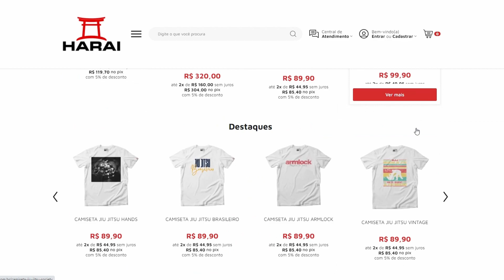SE FIZER ISSO DERRUBA UM LUTADOR DE MMA | Cortes MMA Jiu Jitsu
Esse é o canal OFICIAL de cortes do PODCAST - MUITO MAIS AÇÃO JIU JITSU CAST, e com alguns trechos dos MAIORES PODCASTS com conteúdo de JIU JITSU E MMA!